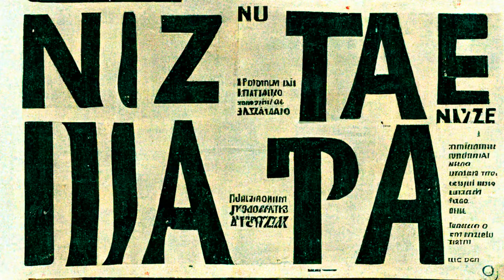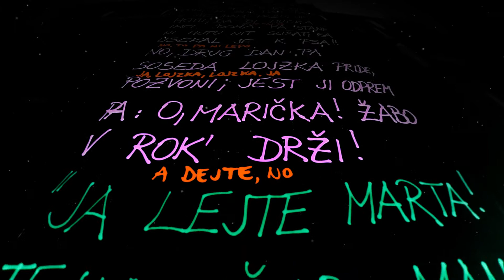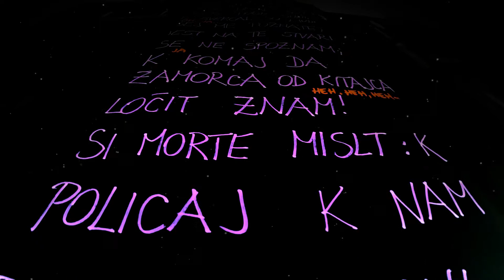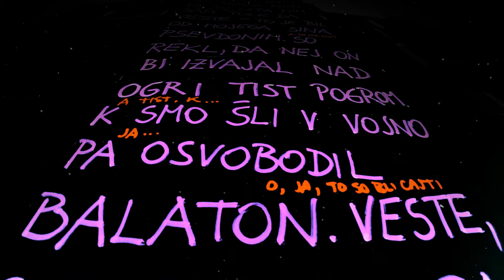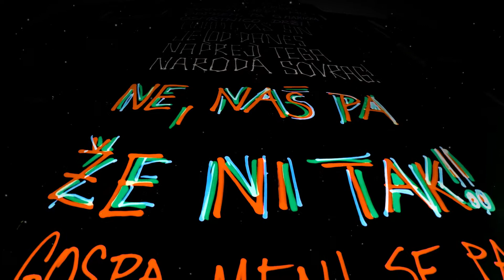Nš pa že ni tak